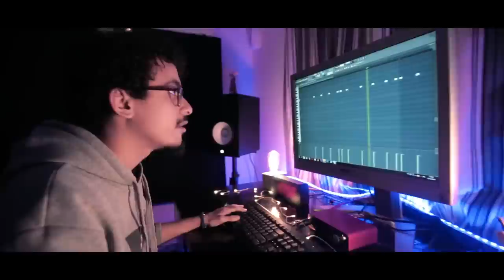A.D.R - Halloween (Official Music Video) | (Prod by. Boubker Ait Himd)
Official Music Video A.D.R - Halloween Now is Available on Youtube.🎶

Clip Directed by : Reda El Hachimi
Prod by : Boubker Ait Himd
Recording in Studio : Eagle Eye @Studio
Mixed and Mastering in : Cz record @Studio
Assistant director : Reda Ait Tahar

Chorégraphie by : Zack
Dancers : ● Ichraq Chakiri
                  ● Salahdine Qabbabi
                  ● Maryem Bouaichi
Make up by : Abde rahim El Ansari

Actors : ● Zakaria Chouni
              ● Hasna Attou (Little Girl)

Guests Model : ● Med Reda Amine
                           ● Alae Arrid

Lyrics :
Lyoma L'halloween
hzina lbarra Lfoog bla followers
No No Ma yhemch Anyway
Hsbona gha jdad wakha balawin
Ey Ey !

Lyoma L'halloween
Halloween No No x2

Couplé 1 :
Lyoma 3idhom 7iydhom mn tri9 sahbi dayz sidhom
Nta mn nou3 la dwa ga3ma ki fidhom
Hado khashom no9at nzidhom
Yeah OMG!

Chi feat Chi ghayb9a Kh*ri Wakha ybifi Wayli!
Bla ma Tzid Fih Fergna ga3 Li dwa ja mcha bih fih Ey!
Ch7al T7na w ga3ma Mlinach
Ch7al Hzina T9ol dmerna w ma 3yinach
Mzknahom w galo ma fydinach Ch7al sm7na mais 3marna mansinach
Dak Li Ghderna
Chmina fih Lghder w terna
Homa mato w 7na Ghi Zerna
Ghaydm3o la Tlo 3la Zhena

M*fu*er ma kantsnach bach nbombi
3e9li khdam Every day la khser ma y9ed ysl7o ta Chi plombier
Kolchi wla baghi Dollar$
9elbi baki 3la Dowla
Ro7i Tfat khasha Bolla
Halloween Holla Holla

Refrain :
Lyoma L'halloween
Ey Ey !
Halloween No No...

Couplé 2 :
Dir 1 Zid 4 Dir 1 Zid 8
9elbi 9fal 3liha jamais Lwit
Lsani chitan bih ch7al nwit
Jraw m3aya w ma sb9och
Jarbnahom Ma Sd9och
9elbi byed ga3ma nsbghoch
nta Ksda f Hidora Nsaw ma Dbghokch

Oky gadhom!
F La Liste Tma Ta nji Nsandhom
Hamie 7naya Kif L'bando
Sahbi We make 7na ma kant3andoch
Oh Nonono !
Terdagt ch7al mn Sonono

Ch7al tl3o gelbo L'face yo know
Ga3ma kantkays yo know
Nta Ghi Ri7 w Dayz yo know
Bard hit L'sank Ice Yo know Noh!

Bang! Hzina L'barra Bla Ta Gang
Kantiri M*tfu**er  Like Flang
Money Bank Street Dunk

Refrain :
Lyoma L'halloween Ey Ey Ey! Halloween
Halloween No No No!
Ey Ey ! Halloween No No..

A.D.R - Halloween (Official Music Video)